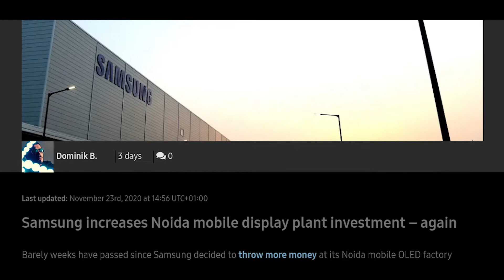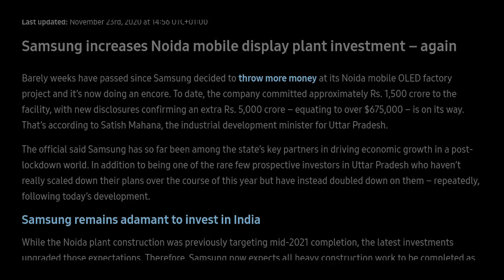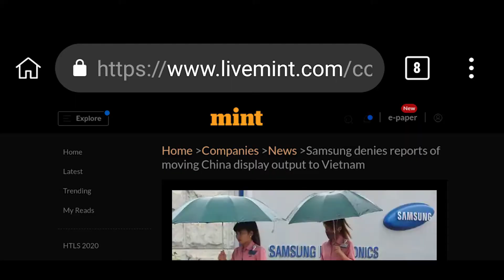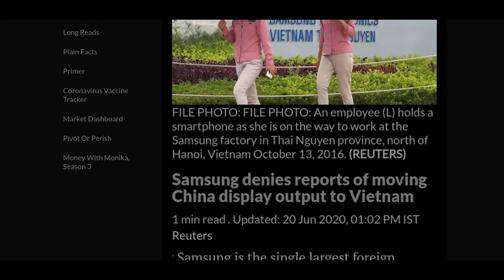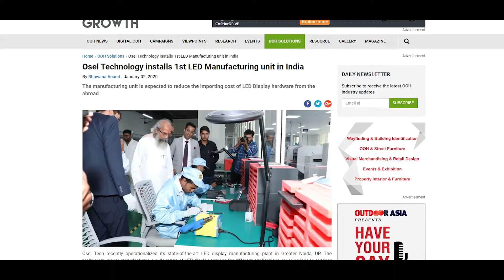Samsung manufacture Display for mobile,TV,Laptop in India||make in India Samsung display manufacture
hello doston, aaj ham aapako yea video mea samsung ka naya display manufacture unit ka bare mea janne milega. Asa kartahu video sabhi ka achha lagega. agar video achha lage to video mea eak like digiyea, Aur channel mea nayea ho to subscribe jarur kijiyea, keauki mea istara ki video banate rahatahoo.